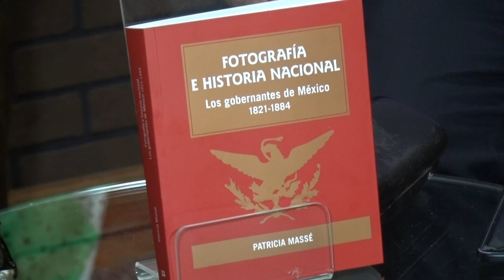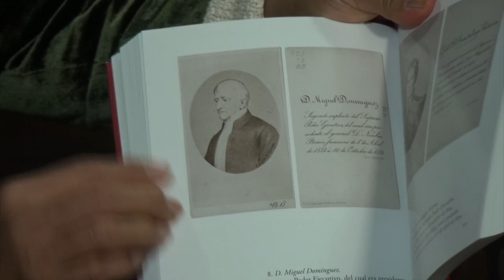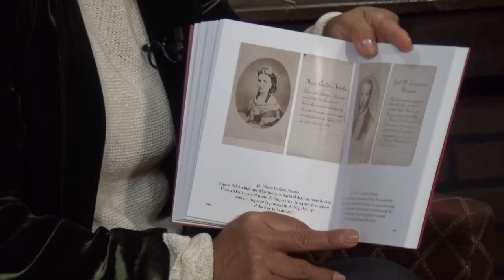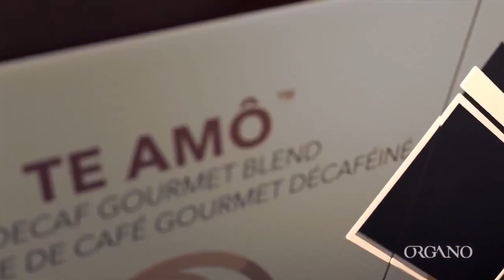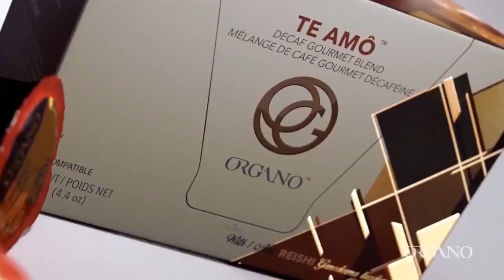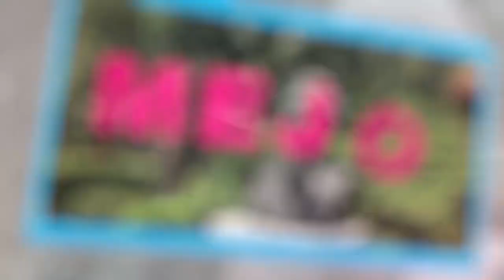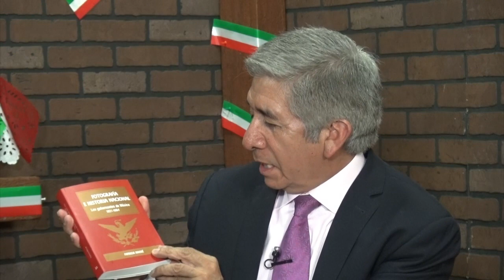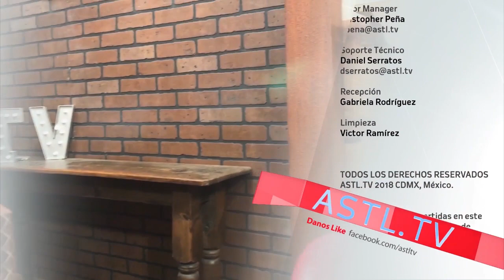La Agenda del Emprendedor - Fotografía e Historia Nacional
17 de septiembre 2018
Programa: La Agenda del Emprendedor
Conductores: Raúl Fraga
Invitados: Patricia Massé Zendejas